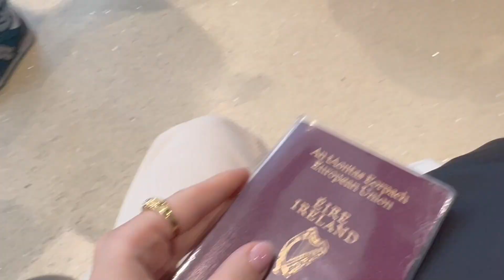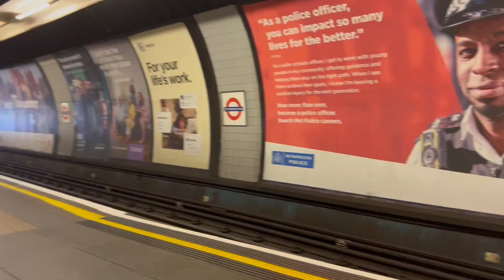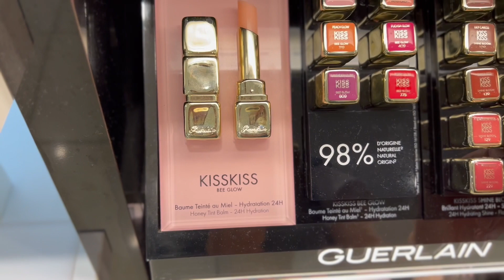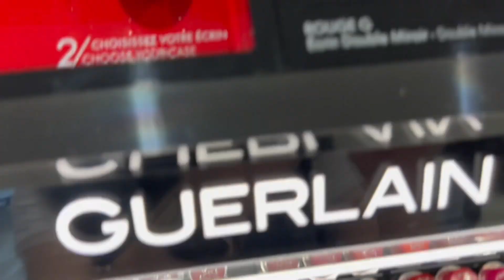10 hours in london | vlog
a little vlog about a little london trip